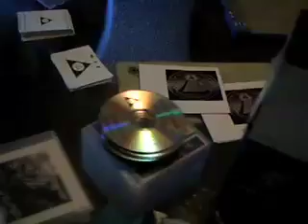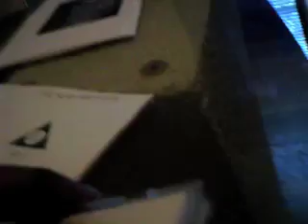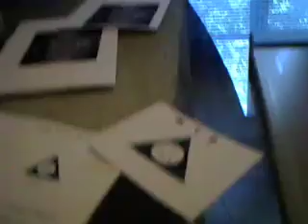MTP TV 1 - Packaging Born King's "8th of June" Album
Mad Thinkah Productions' Born King and Singodsuperior working hard packaging Born King's new album.